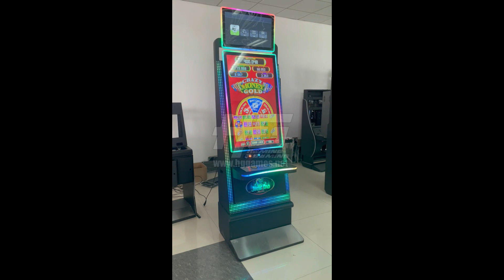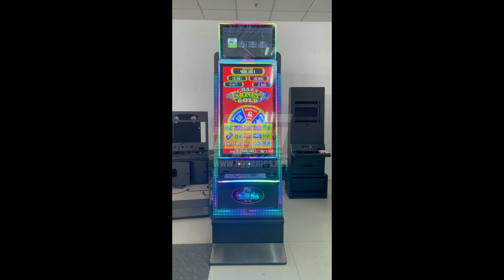2023 Latest Factory Live 43 Inch Slot Machine,Skill 43 Inch Vertical Slot Gaming Machine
2023 Latest Factory Live 43 Inch Slot Machine,Skill 43 Inch Vertical Slot Gaming Machine